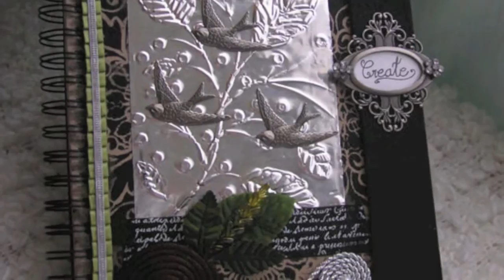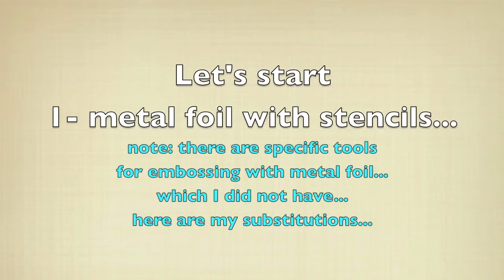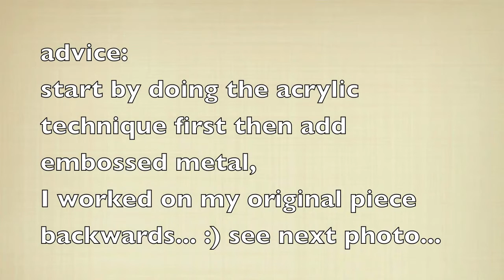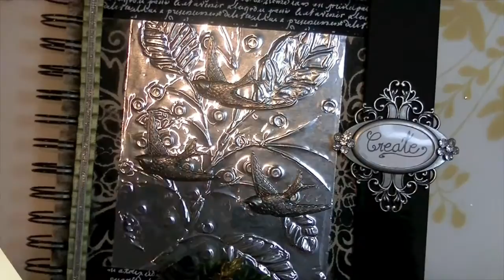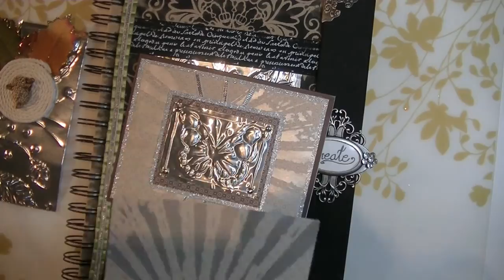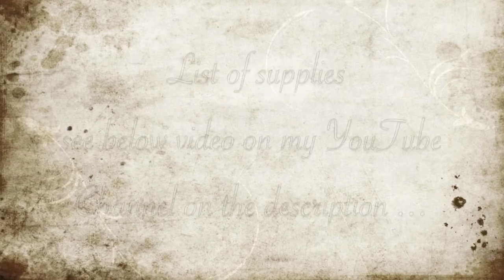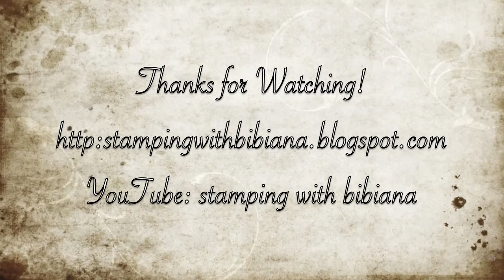Metal Foil and Stencils on a Mix Media Art Journal Cover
EXPAND to SEE SUPPLIES used

• Metal Ornate Plates with Fasteners by Tim Holtz Idea-ology, 6 per Pack, 2-1/2 and 2-5/8 Inches Tall,
• Viva Decor 2.7-Ounce Inka Gold Elegant Metal Finish with Beeswax, Silver
• School Smart Plastic Paint Tray with 6 Wells - 3 1/2 x 5 1/4 - Pack of 12 - White
• Mark Richards CSP3MM-1951 Crystal Stickers Pearls 3mm Round 1 - Pack of 25
• Green Satin Corsage and Boutonniere Wired Leaves - 3 Packages (144 Total Leaves)

Video Tutorial by Bibiana as a Guest Designer for BlueMoon scrapbooking.
win some stencils and dies by Commenting Today (may 8 2014) on my blog (BlueMoon's giveaway).
Learn how to emboss Metal foil using stencils from Memory Box to create 2 distinctive Projects: a Mix media Art Journal cover and a Card.
NOTE: This video is for teaching purposes, shared by me; the overall design of the final projects are of my own. The project here is shown for your personal inspiration ONLY and may not be copied for publication or contest submission.